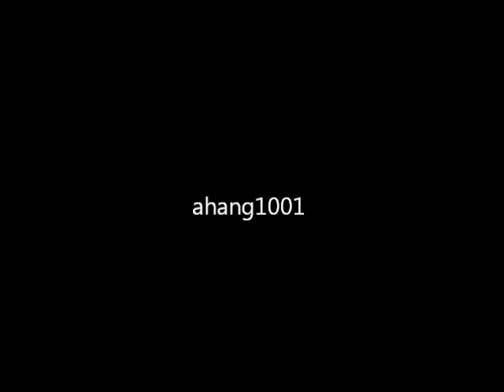MY WAY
"My Way" is a song popularized by Frank Sinatra. Its lyrics were written by Paul Anka and set to music based on the French song "Comme d'habitude" composed in 1967 by Claude François and Jacques Revaux, with lyrics by Claude François and Gilles Thibault. Anka's English lyrics are unrelated to the original French song. "My Way" is often quoted as the most covered song in history.

Played by SHIRIN